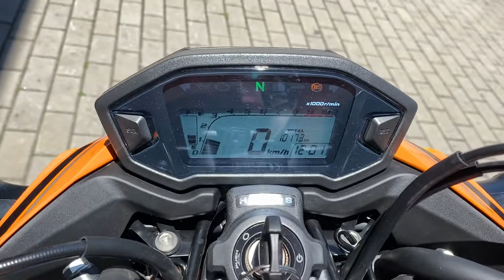Honda CB 500F ABS 2019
Honda CB 500F ABS 2019 com apenas 10.100km rodados, laranja, único dono com freio ABS, manual e chave reserva, moto impecável e sem detalhes!